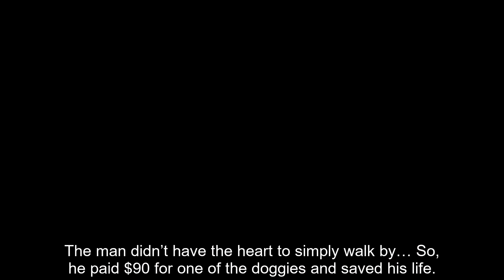Man rescues dog being sold for meat and finds a new best friend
The man didn’t have the heart to simply walk by… So, he paid $90 for one of the doggies and saved his life!